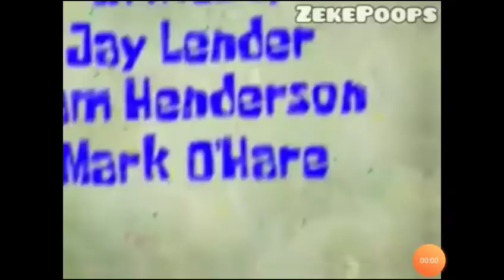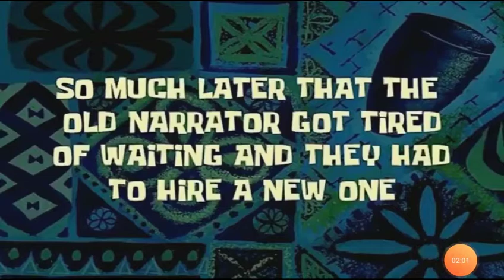[YTPH] Collab de Bob esponja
PUTO EL KE LEA XD

creadores de los poops:

poop 1#

poop 2#

poop 3#

( ͡° ͜ʖ ͡°)